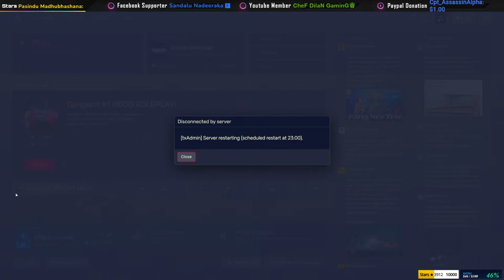City එකේ මොකද වෙන්නේ part 2💙 Commander Kelan Mitnick | Ceylonrp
⭕️ !redeem කියලා ගහලා හිස්තැනක් තියලා මේ කොඩ් වලින් එකක් ටයිප් කරන්න  ⭕️

👉Redeems: Wikka | Taze | Jail | Cupiriyak | Hello | Darling | Kelan | Pissu | Boru | Yasai | reject | Lutk |Lutk gang| Olmada | Mata | Xray | 2bar 👈

Use !commands for chat commands

Track: M37 - Crooks & Criminals (Official Music Video Dir. ZacoBro)